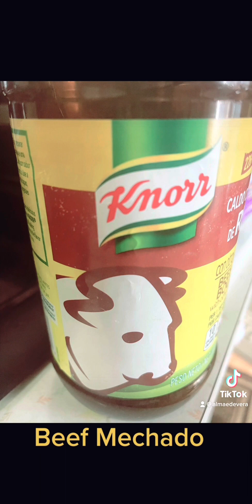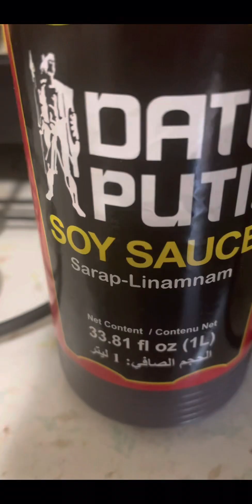Menu for Today Beef Mechado Episode 111